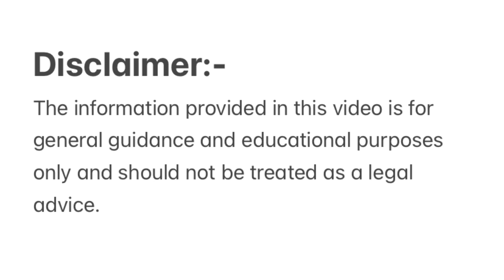JOBS IN TASMANIA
Hi, Tasmania is the smallest state of Tasmania. Whoever wants to come to Tasmania always has big concern of job opportunities. This video can help you to look job options. Thanks

Some Job websites-

Video’s related to Australia